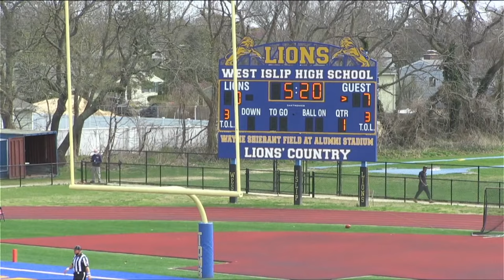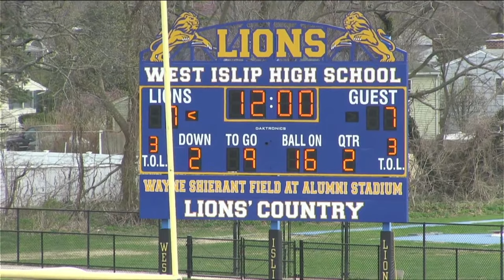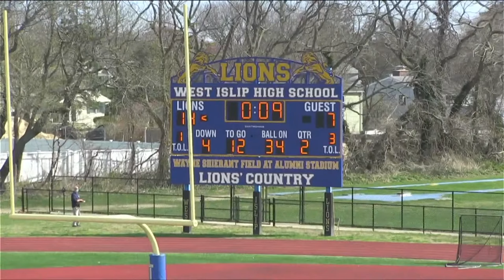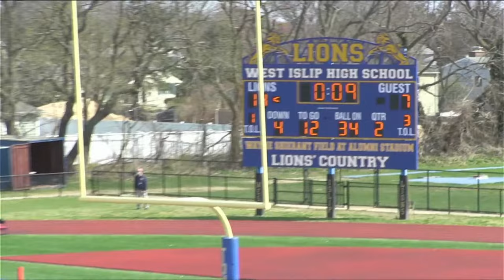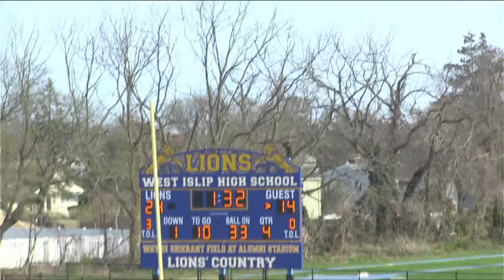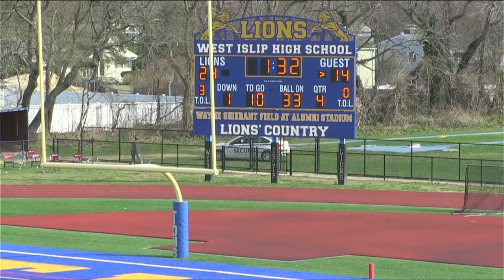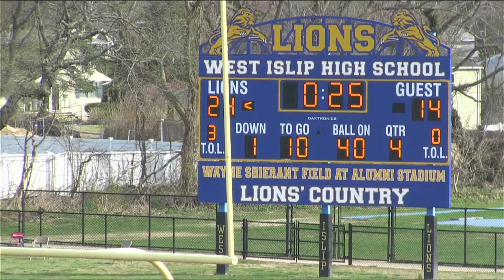Bellport @ West Islip | Boys Varsity Football 2 PM